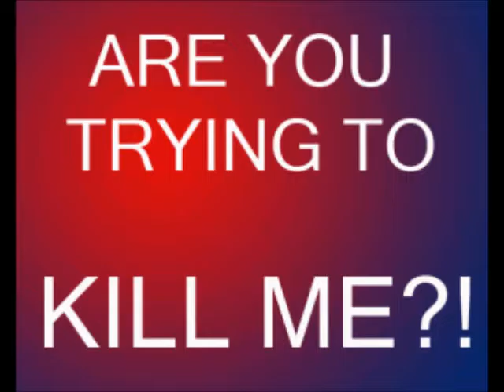Life Relationships Love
Animated

Edited & Directed By: Coach David Lubin

A Lubin Entertainment Group Production

Group

3/

~Leave video requests below!
~Please leave Q&A questions below!

Join The Lubin Revolution Today!